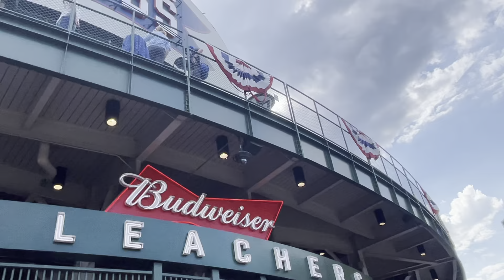Cubs vs Cardinals Vlog From Wrigley (100% capacity)